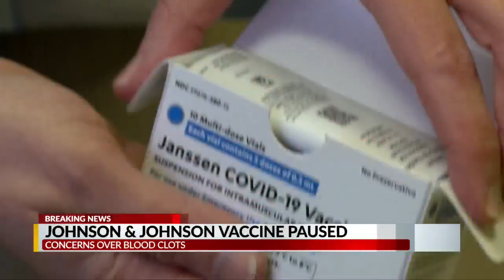Johnson & Johnson vaccine paused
The FDA and CDC are recommending a "pause" in the distribution of the Johnson & Johnson vaccine after concerns over blood clots.